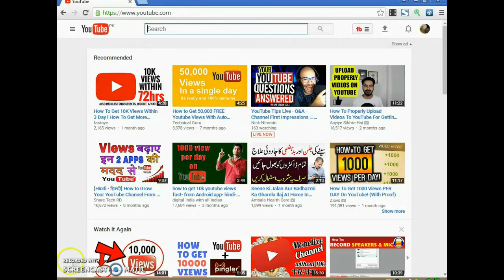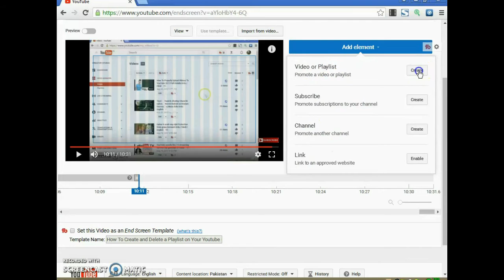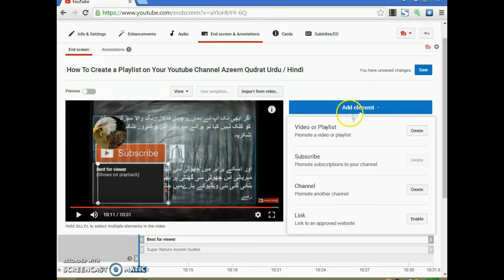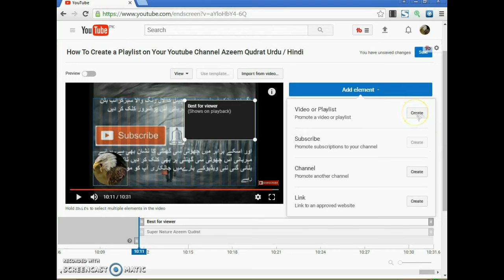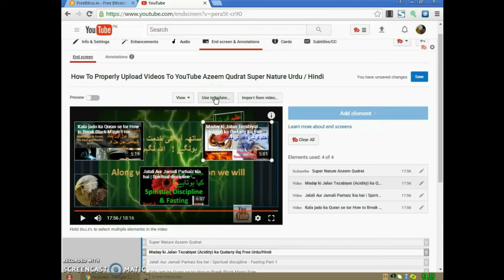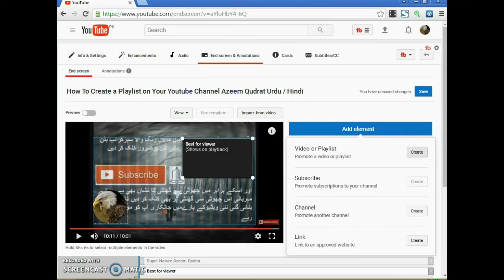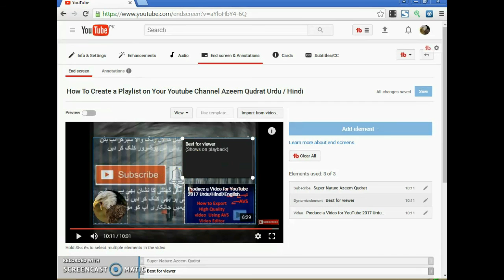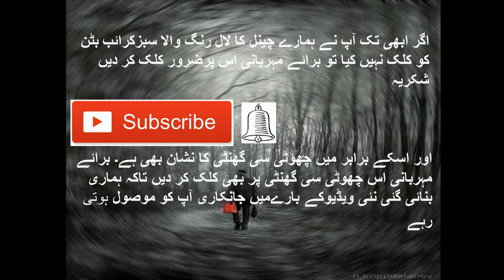How To Use YouTube End Screen Editor for Your Video YouTube Tutorial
Urdu Hindi English: Cultivate your community by developing tools, when annotation ended then alternate is EndScreen, annotation could not work on mobiles phones however YouTube 60% watch time through mobile phones, so Use EndScreen elements to promote your video, EndScreen works on both Mobile and desktop, EndScreen launch last 20 Second of your Videos Screen, Give your ability to adds these elements in last 20 Seconds of your Video, lets used elements its 😜make your video more powerful and attractive!
Learn about YouTube End Screens, In this video, i will show you an easy way to use YouTube End card Editor to make EndScreen for your video outros. The YouTube EndScreen feature lets you make the perfect outro end slate that works on both desktop and Mobile

Best Wishes
Azeem Qudrat Super Nature
6666666

How To Use YouTube End Screen Editor for Your Videos Azeem Qudrat Urdu / Hindi